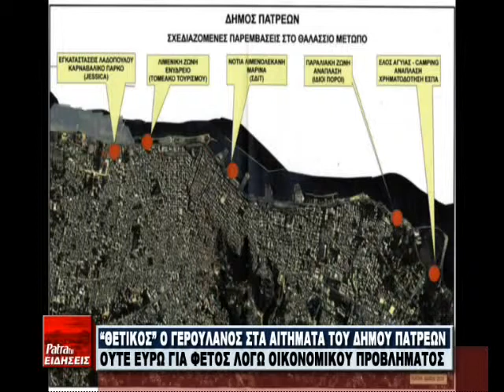R6 PARALIAKO GEROYLANOS